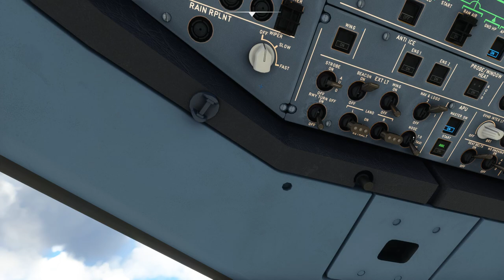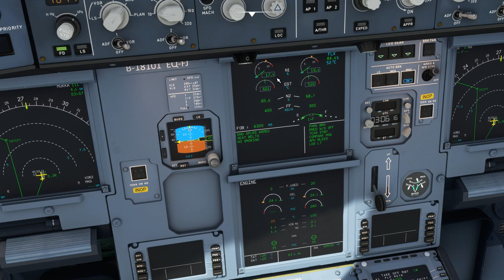A320neo Engine start and Pushback